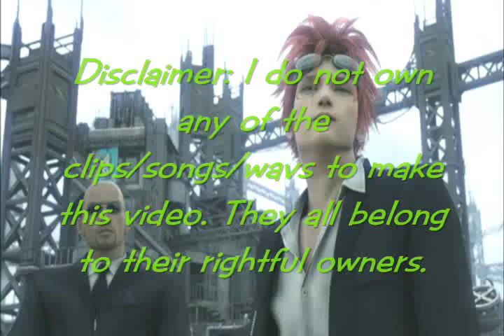FF7: OMG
OMG I'M SORRY IT TOOK SO LONG DX my computer didn't want to save it, so I remade it. BUT HERE IT IS :D